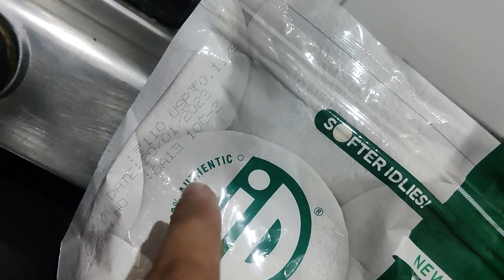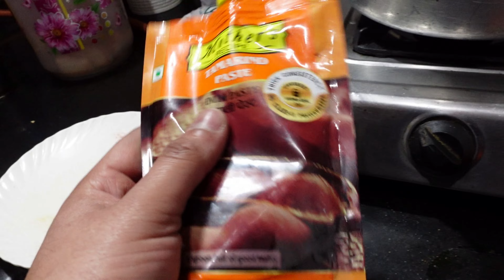सांभर बनाने का सबसे आसान तरीका | Sambhar Recipe in Hindi . Very easy and simple.